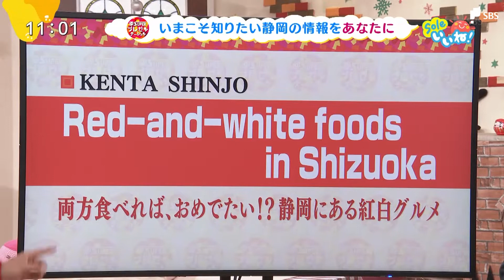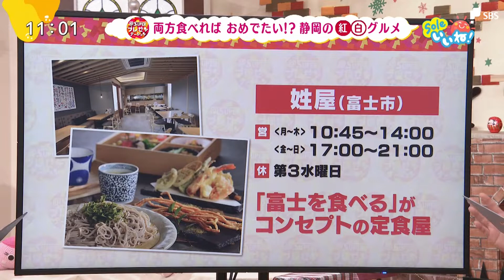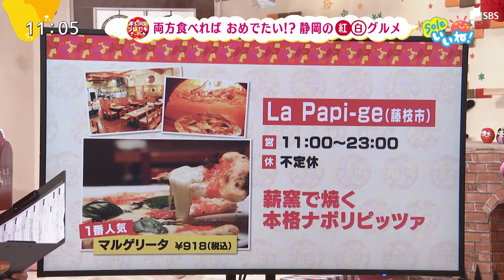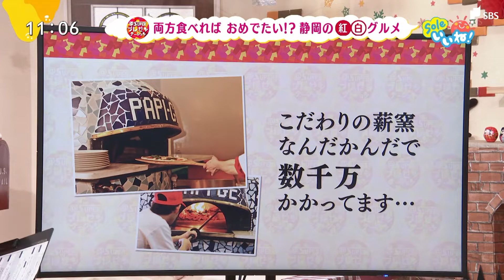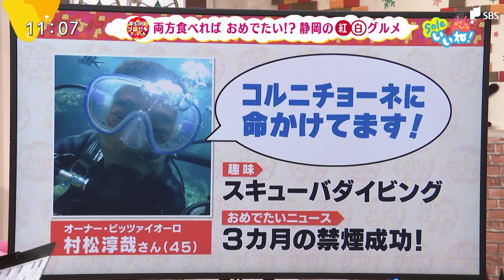キッズスペース完備！子どもと一緒に行けるカフェ＆レストラン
SBSテレビ番組「Soleいいね！」と＠S[アットエス]のコラボコーナー。＠S編集長の森田幸介と、＠SCEIの新城健太が静岡県内のグルメ・イベント・おでかけスポット情報をおもしろおかしくお伝えします。